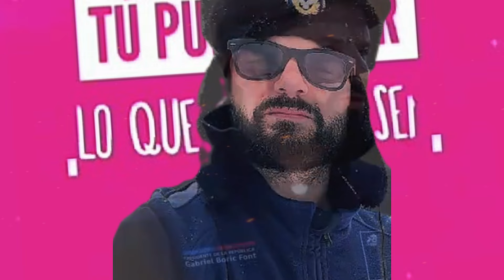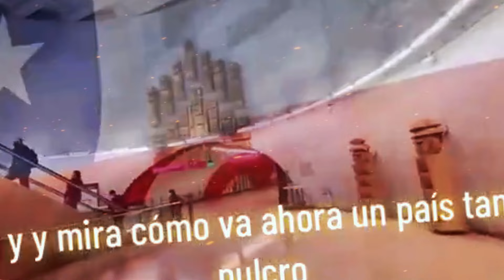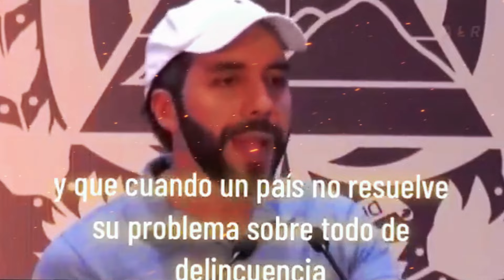🇨🇱 Nayib Bukele: "Chile ERA un bello país..." HASTA que CAYÓ en MANOS del GLOBALISMO y La IZQUIERDA🚨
SANTIAGO — Tres carabineros fueron asesina la madrugada del sábado en una zona mapuche del sur de Chile, víctimas de una emboscada el día en que se conmemora el aniversario de la institución policial, en el peor ataque sufrido en la historia reciente por las fuerzas de orden en la zona.

"Esta madrugada recibimos la grave y dolorosa noticia de un atentado en la provincia de Arauco en el que fueron asesinados tres carabineros", informó en su cuenta de X el presidente Gabriel Boric, que se trasladó a la zona junto a una gran comitiva de autoridades.